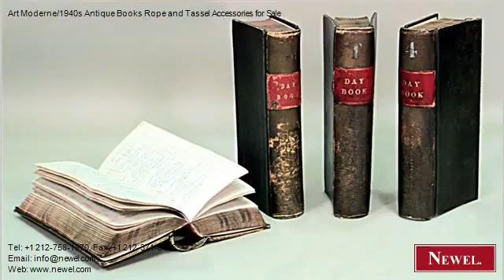Art Moderne/1940s Antique Books Rope and Tassel Accessories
- Newel.com: Art Moderne/1940s Antique Books Rope and Tassel Accessories for Sale (Newel Art and Antiques, New York City)